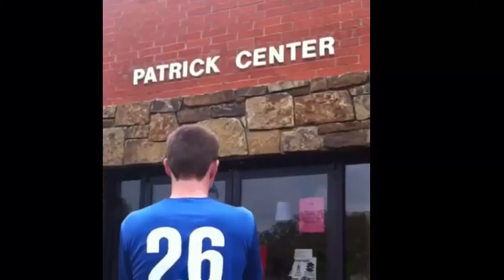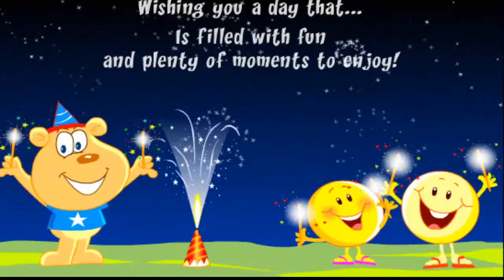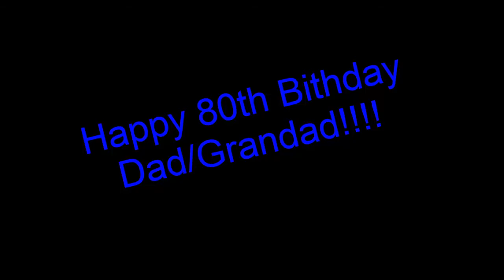My Dad's 80th Birthday Wishes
Rick Collinson is 80 years old